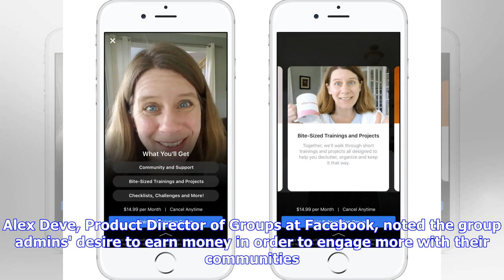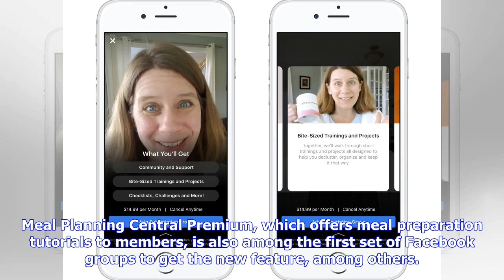Breaking News | Facebook starts piloting subscriptions group with a small number of communities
For group admins, it can be hard to strike a balance between maintaining a Facebook community and making a living outside the social networking site at the same time. Alex Deve, Product Director of Groups at Facebook, noted the group admins' desire to earn money in order to engage more with their communities. As a response, Facebook announced that it has started testing a new feature that allows admins to charge group members a monthly fee in exchange for exclusive content. Subscription groups w...